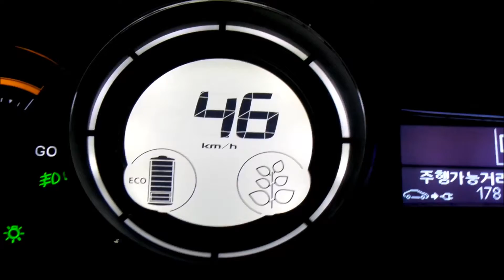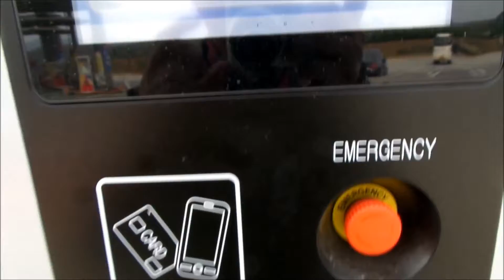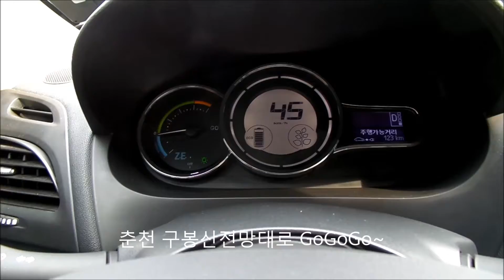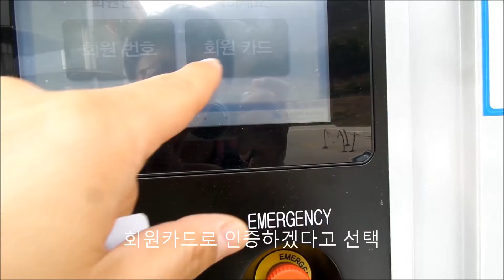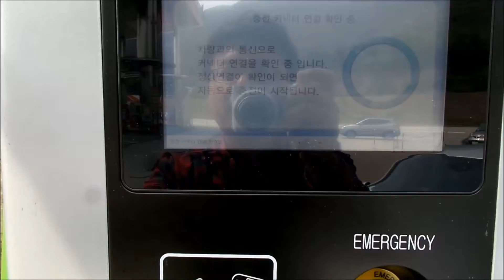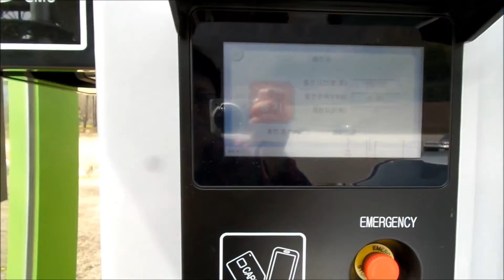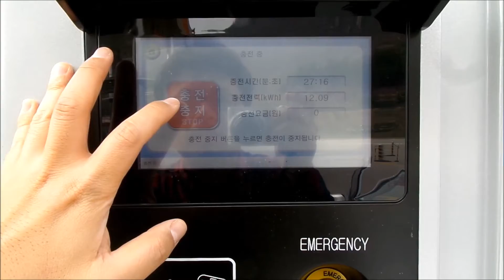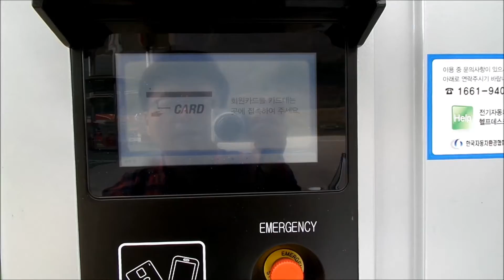씨티카 SM3ZE 타고 추억의 춘천여행 충전편 강동훈